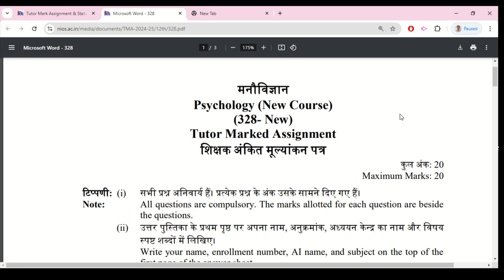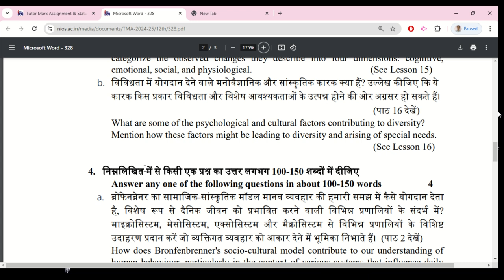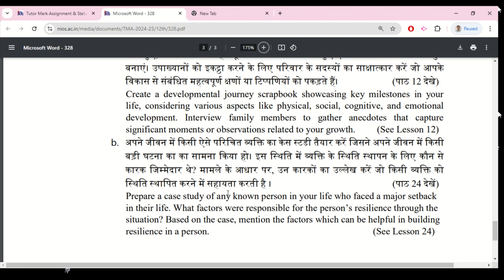Nios 328 Psychology Solved Assignment 2024-25 | Solved nios tma assignment 2025 complete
Nios 328 Psychology Solved Assignment 2024-25 | Solved nios tma assignment 2025 complete file
Nios 328 Psychology Solved TMA 2024-25 | Solved nios tma assignment 2025 complete file.
Nios (TMA) Tutor Marked Assignment Solution for 2024-25 | Class 10th all solved Assignment file 2025.

Nios solved assignment 2025. Nios Solved Assignment PDF/Scanned pdf 2024-25 फाइल व्हाट्सप्प (WhatsApp) पर मांगने के लिए इस नंबर पर मैसेज करे – 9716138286, 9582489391 | Our Official
Nios 328 psychology solved assignment 2024 25 pdf,
Nios 328 psychology solved assignment 2024 25 answer key,
NIOS Class 12 TMA Solved PDF 2024-25,
Nios 328 psychology solved tma file pdf download,
Nios 328 psychology solved tma file pdf,
Nios 328 psychology solved tma file download,
Nios tma solved 2025 class 10,